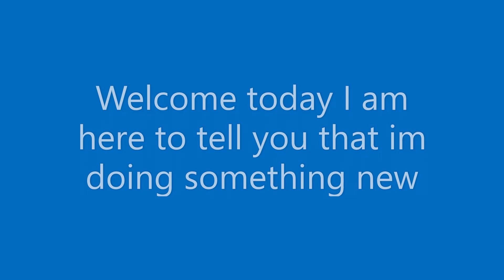Roblox escape the night Sign ups (NEW INTRO)